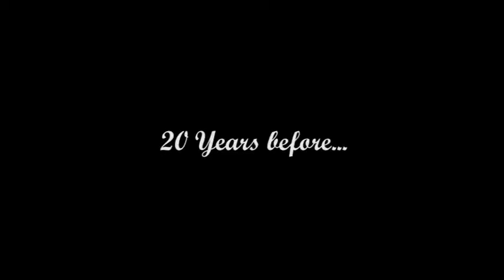Arabella Opening Sequence First Cut